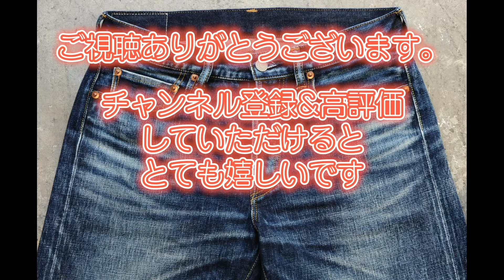28大園継基(ひでき)のデニムの話〜あなたはどちらの耳を選びますか？〜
アパレル歴35年　デニム職人大園継基がデニムについての情報・豆知識・着こなし・雑談など、VLOG形式で配信していきます。

ジーンズなのに清潔感のある
穿き心地を追求したトラッドなジーンズ。
1日に一本半しか縫えない徹底したこだわりの縫製
どんなシーンにもフィットするジーンズブランド

Yohji Yamamoto様のお仕事を
2002年よりサポートさせていただいてます。

OZONOブランド理念
『研き上げた本質・創り上げた良質』
有限会社スポテッドホースクラフト
〒590－0047
大阪府堺市堺区二条通2-17

OZONO / spotted horse
cutting,sewing and aging presses are all handcrafted by spotted horse.
Poliwshed the Essence Originated the Crop